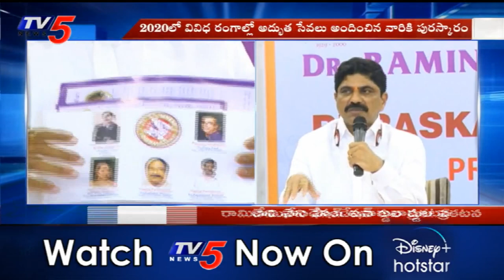Ramineni Foundation Awards 2020 | G.R. Chintala | Sonu Sood | TV5 News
Ramineni Foundation Awards 2020 | G.R. Chintala | Sonu Sood